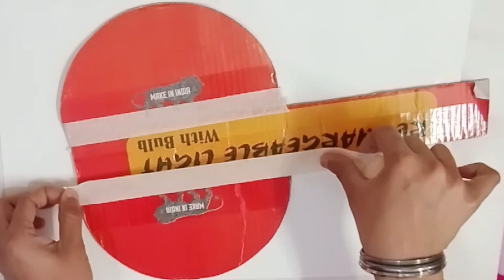DIY Unicorn Piggy Bank How To Make Unicorn money bank | Make coin bank with cardboard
Song - The FatRat - Rise up (Vlog No Copyright )